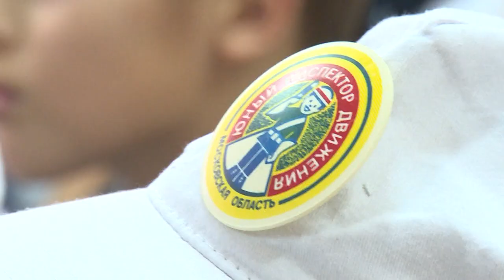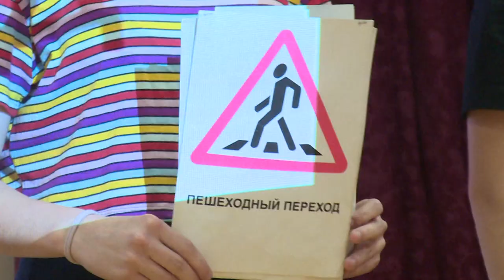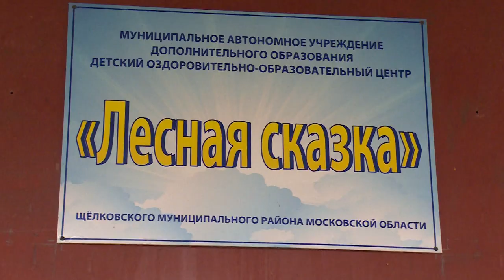Конкурс агитбригад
28 отрядов юных инспекторов дорожного движения приняли участие в конкурсе агитбригад. Ребята в своих творческих номерах рассказывали о правилах безопасного поведения на дорогах. С юными инспекторами дорожного движения пообщалась Анна Балиет.